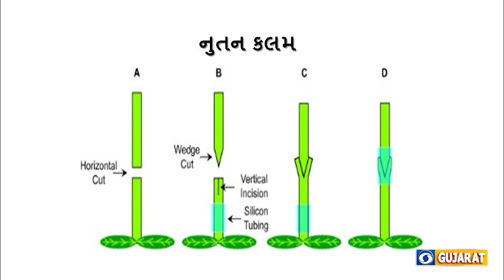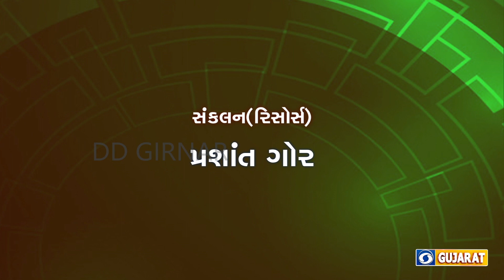KRUSHI DARSHAN - FAL PAKOMA KALAMANI VIVIDH PADDHATIO T/C:- 14/02/2023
(1) FAL PAKOMA KALAMANI VIVIDH PADDHATIO                  T/C:- 14/02/2023
सारांश:  Cultivation of fruit crops plays an important role in the prosperity of any nation. It is generally stated that the standard of living of the people can be judged by per capita production and consumption of fruits. Fruits crops are perennial and long duration crops, Once establishment of fruit orchard by good quality planting material with proper propagation technique and desirable variety which provide early fruit production and better quality fruit as per market demand. Fruit plant propagation is the process of creating new plants from a variety of sources: seeds, cuttings, layering, grafting, budding, bulbs, other plant parts and tissue culture technique. Basically all plants in this universe multiply themselves both by sexual (seeds) or asexual (vegetative) means. However man has now developed some more techniques for speedy and better multiplication of these plants. Fruit plants grown directly from seeds are slow to come into production. Vegetative propagation allows for the multiplication of quick bearing plants in conformity with the original mother plant. Thus, a successful propagation method is one which transmits all the desirable characters of mother plant to the offspring. Hence, only recommended method of propagation should be tried.
Cuttings : A cutting is a detached portion of a plant part (i.e. either root, stem or leaf) placed in a suitable medium like sand, soil or saw dust in order that it may produce roots and shoots to form a new plant. Eg.Pomegranate,Grape               Grafting : Grafting is the process of joining a part of a plant with another in such a way that both will unite to work as a unit and the unit will continue growth.
  1.Inarching : (Bhet Kalam) eg. Sapota
2.Soft wood (Wedge) grafting : (Nutan Kalam) eg. Mango
Procedure for grafting : (Nutan Kalam) (i).Prepare a wedge (3 cm.) at the bottom and of the scion branch retain some bark on both sides of the wedge. (ii). Cut off the top portion of bronze coloured shoot of root-stock retain about 8 cm. length on developing shoot. (iii). Fit the wedge in this shoot after splitting the shoot   (3 cm.) vertically from the top. (iv). Tie the graft with a polythene tape. (v). Remove new growth arising on root stock below the union. (vi). Remove polythene tape after 4 to 6 weeks. (vii). Keep best one graft after proper established.
  Budding  :  Patch budding eg.  Aonla etc.
  Layering :  Air layering     eg. Guava , Fig etc.
Tissue culture: eg. Date palm, Papaya etc.